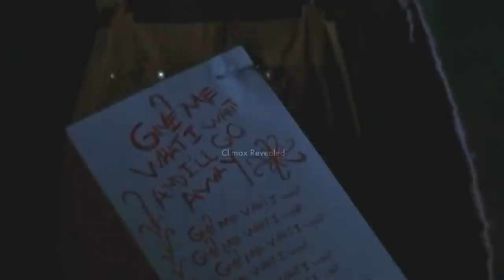Storm of the Century Series Explained In Hindi | Horror | S1E1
Storm of the Century |

Storm of the Century, alternatively known as Stephen King's Storm of the Century, is a 1999 American horror television miniseries written by Stephen King and directed by Craig R. Baxley. Unlike many other television adaptations of King's work, Storm of the Century was not based on a novel but was an original screenplay written by the author and directly produced for television. King described the screenplay as a "novel for television." The screenplay was published as a mass-market book in February 1999 prior to the TV broadcast of the mini-series.
King has called Storm of the Century his personal favorite of all the TV productions related to his works

Cast
Tim Daly as Constable Michael "Mike" Anderson
Debrah Farentino as Molly Anderson
Dyllan Christopher as Ralph Emerick "Ralphie" Anderson
Colm Feore as Andre Linoge
Jeffrey DeMunn as Town Manager Robert "Robbie" Beals
Nada Despotovich as Sandra "Sandy" Beals
Spencer Breslin as Donny Beals
Denis Forest as Kirk Freeman
Nicky Guadagni as Jenna Freeman
Julianne Nicholson as Katrina “Kat” Withers
Casey Siemaszko as Alton "Hatch" Hatcher
Soo Garay as Melinda Hatcher
Skye McCole Bartusiak as Pippa Hatcher
Ron Perkins as Peter Godsoe
Becky Ann Baker as Ursula Godsoe
Cayda Rubin as Sally Godsoe

Screenplay
The screenplay for the miniseries was written by Stephen King expressly for television. The screenplay was published as a mass-market book by Pocket Books just prior to the initial airing of Storm of the Century on ABC. The book included photographs of the TV mini-series. The book contains an introduction in which King describes the genesis of the idea as it occurred to him in late 1996. Beginning to write it in December 1996, he initially debated if the story should be either a novel or a screenplay. He described the result as a "novel for television." A hardcover edition, written as a screenplay rather than "prose", was published concurrently by the Book of the Month Club.

Storm of the Century aired on ABC on February 14–18, 1999. It was released on DVD on June 22 the same year.
On Rotten Tomatoes, the film holds an approval rating of 82% based on 22 reviews, with an average rating of 7.33/10. The website's critical consensus reads, "Chilling performances and an even darker moral dilemma shelter Storm of the Century's somewhat long-winded tale from ever being anything less than watchable.